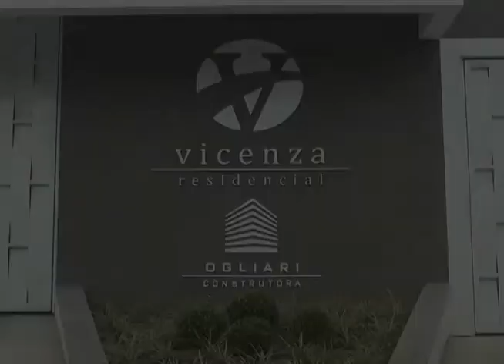Ogliari Construtora - Vicenza Residencial